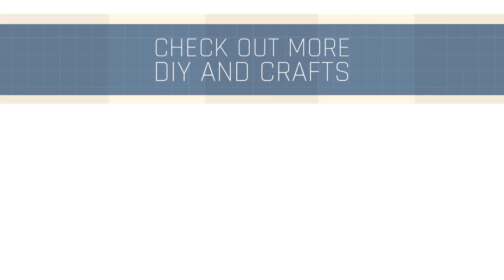No Sew T-Shirt Bag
Watch the video to learn how to turn an old t-shirt into a tote bag! NO SEWING REQUIRED :D